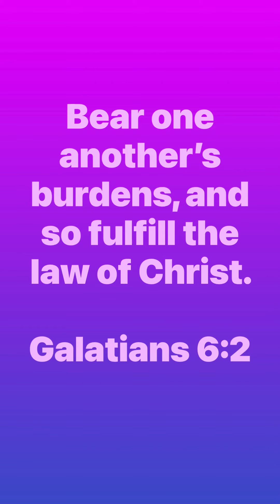Bear each others burden.